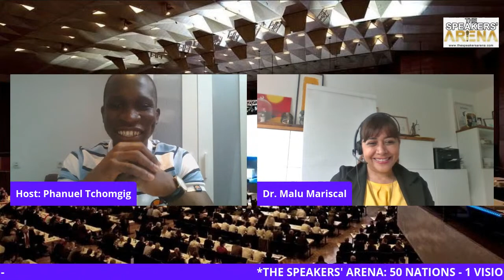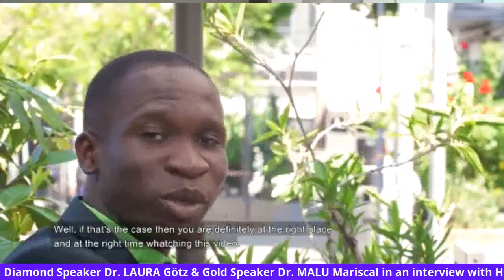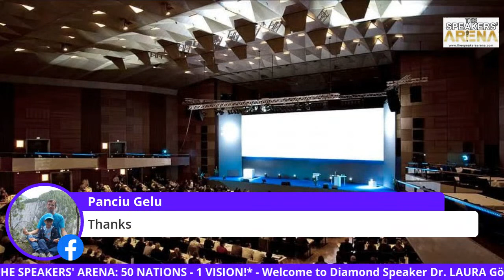Diamond Speaker: Dr. Laura Götz & Gold Speaker: Dr. Malu Mariscal!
On The Speaker's ARENA live interview Wednesday June 17th at 7pm (GMT+2), - interviews with Dr. Laura Götz & Gold Speaker: Dr. Malu Mariscal! Dr. Götz and Dr. Mariscal inspire our audience and talk wealth, health, success, resilience and more... Our guests are amazing Diamond and Gold Speakers who shall be ON STAGE at The Speakers' ARENA on March 27th 2021!

BE A VIP_Guest and unleash the power within you on March 27th 2021!

Venue: Elegant Meistersingerhalle Nürnberg!
50 NATIONS! 1 VISION! One Big STAGE!